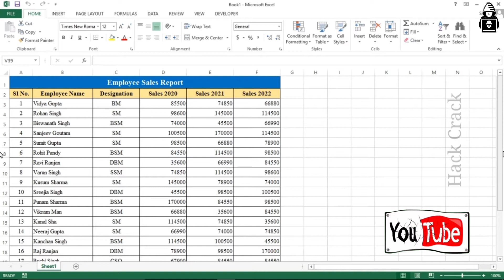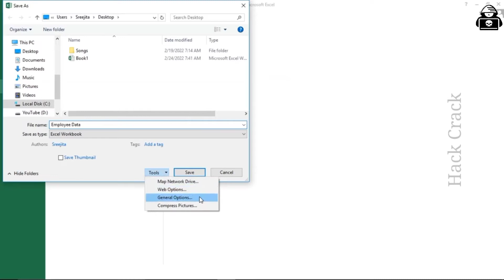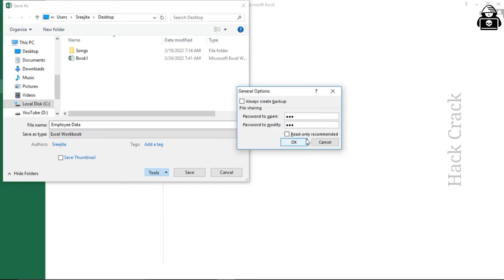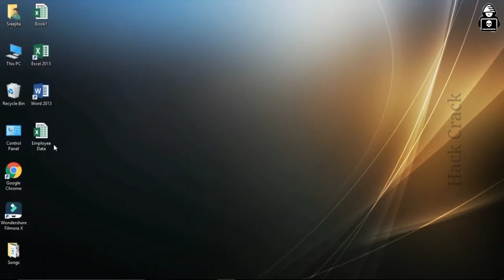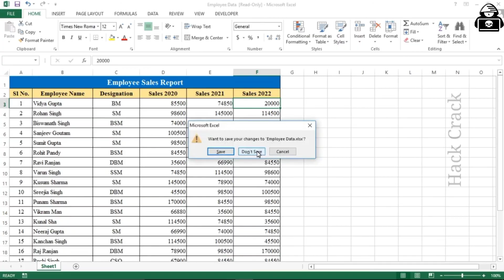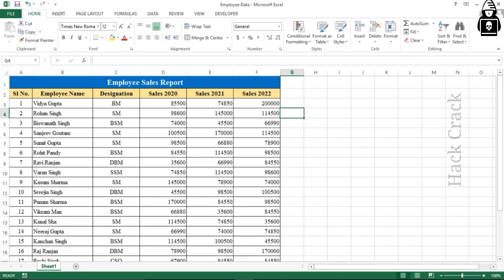Set Password to Excel File | Excel Password Protection